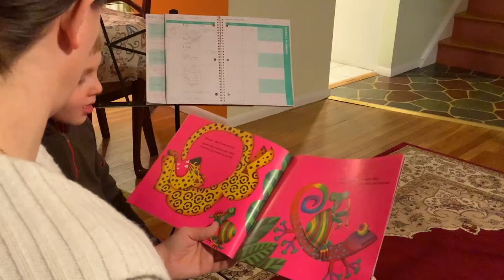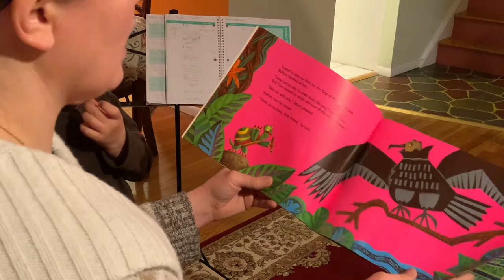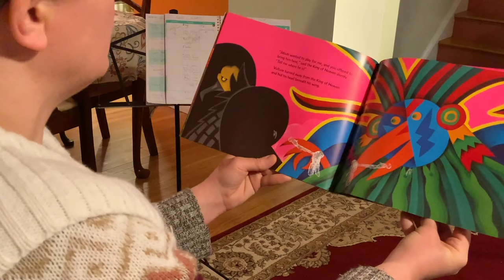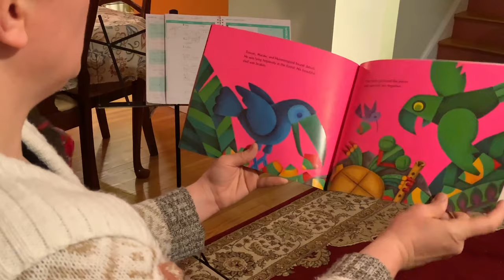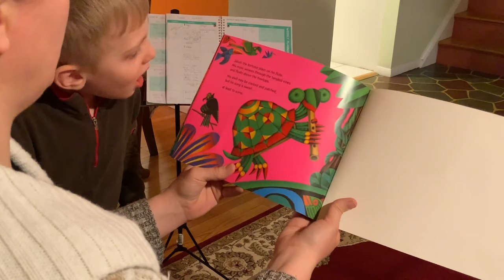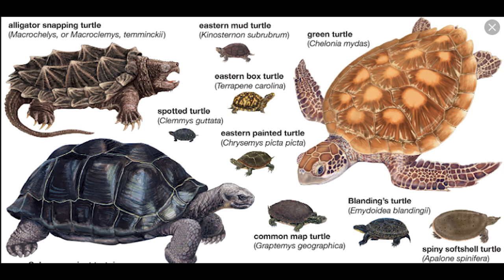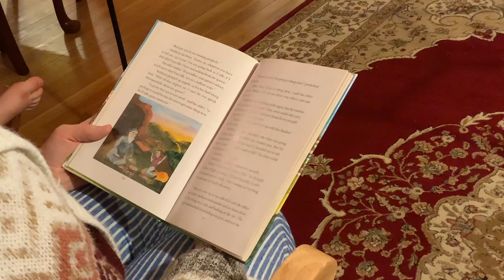Children's Corner Episode 7: Jabuti the Tortoise!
Apologies to our faithful viewers for technological difficulties, but like the faithful tortoise we have persevered and give you Episode 7 of the Children's Corner.